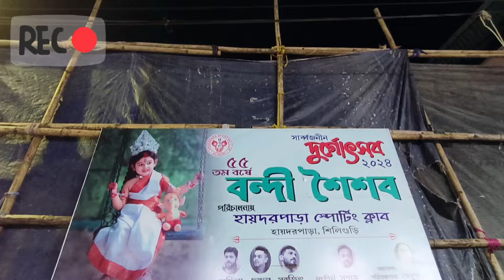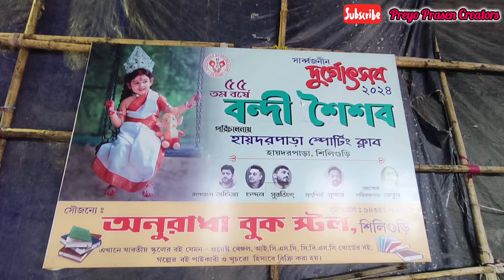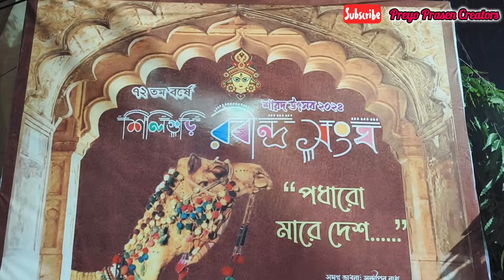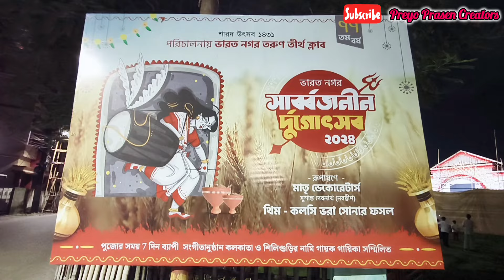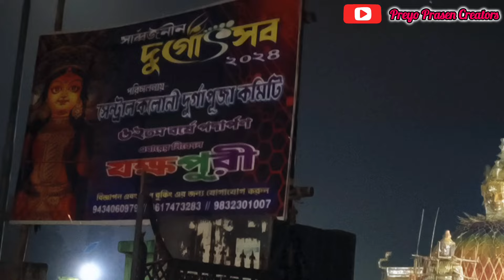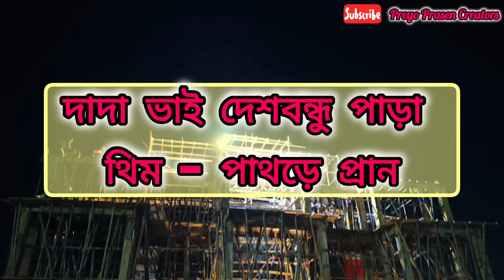শিলিগুড়িতে এবার দূর্গা পূজাতে কোথায় কি থিম হবে জেনে নাও || পূজোর আগে পূজোর প্রস্তুতি ঘুরে দেখা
শিলিগুড়িতে এবার  দূর্গা পূজাতে কোথায় কি থিম হবে জেনে নাও